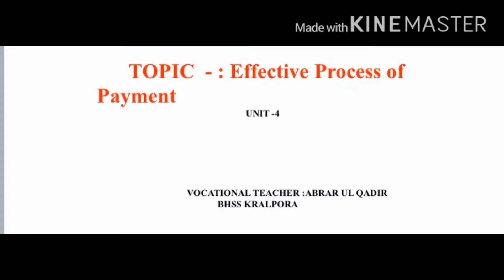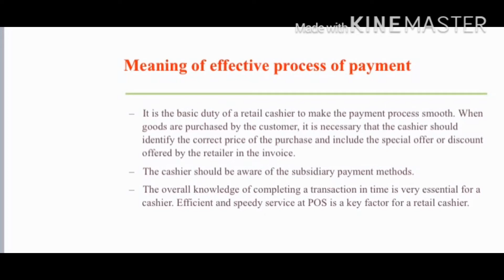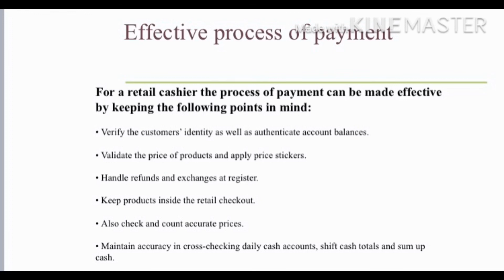Topic :- Effective process of payment (vocational subject: Retail (9th) Level-1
Abrar ul Qadir